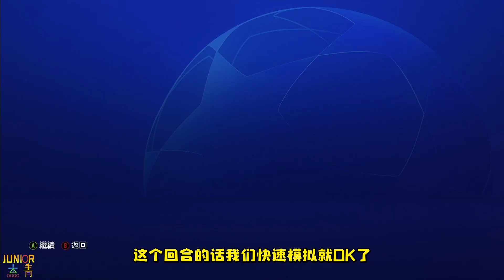聯賽歐戰進入尾聲，8000萬舊隊長心繫舊主送上厚禮！FIFA21曼聯經理模式第9集【粵語中字】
联赛欧战进入尾声，8000万旧队长心系旧主送上厚礼！FIFA21曼联经理模式第9集【粤语中字】